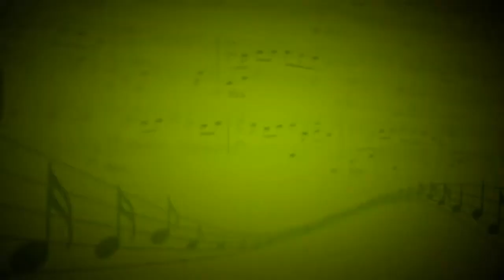21 Guns (Green day) - Ансамбль - Алексанр Дьячук,Людмила Булкина,Илья Корольков